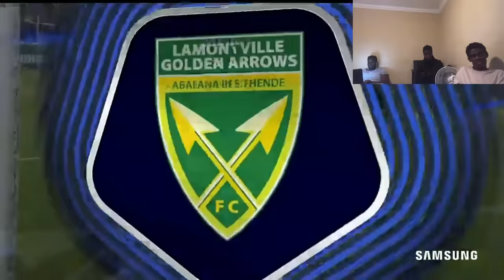Orlando Pirates vs Golden Arrows | All Goals | Extended Highlights | DSTV Premiership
Full Match Highlights of Orlando Pirates vs Kaizer Chiefs
Live Reaction By: @FamilyValuesSA

Orlando Pirates vs Golden Arrows
Golden Arrows vs Orlando Pirates
Pirates vs Arrows
Arrows vs Pirates